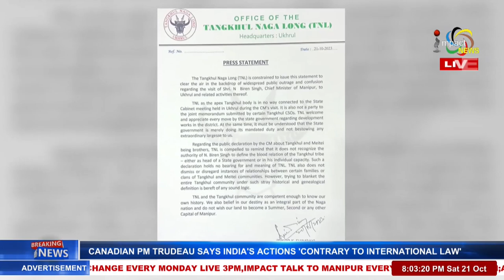TANGKHUL NAGA LONG DISOWNS CM’S DECLARATION DURING HIS RECENT UKHRUL VISIT 21 OCT 2023